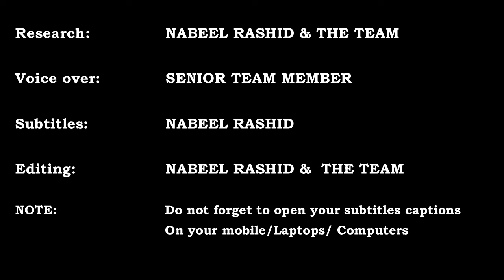Ibn AL-Arabi Famous Quotes -Trailer with Subtitles (English/Arabic/Urdu)